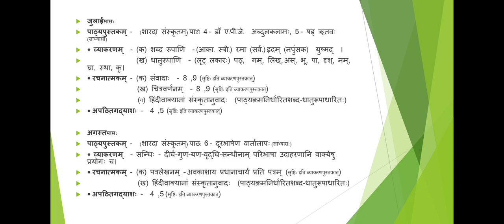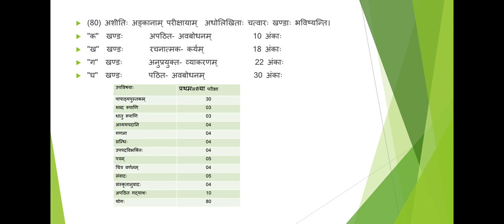7th class 1term sanskrit syllabus & question paper format ,कक्षा-सप्तमी प्रथमसत्रीयपाठ्यक्रम